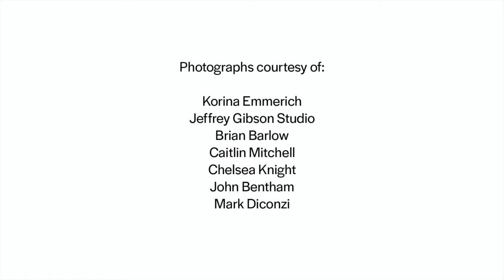Fashion Culture | Jeffrey Gibson and Korina Emmerich in Conversation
In a conversation moderated by Regan de Loggans (Mississippi Choctaw), Jeffrey Gibson and Korina Emmerich will discuss their experience working as Native Americans in creative industries, weaving in current issues of diversity and sustainability. Gibson is an award-winning Choctaw-Cherokee artist, whose work combines traditional Native American elements with contemporary references. Emmerich is the founder of EMME, a fashion brand, which reflects her indigenous heritage stemming from the Coast Salish territory, Puyallup tribe.

Join us for Q&A during the YouTube premiere of this pre-recorded event.